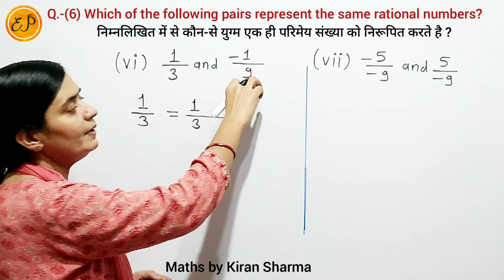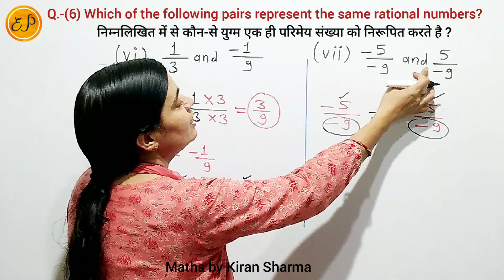Ex.-8.1 ( Q.-6 ) Class7 | Which of the following pairs represents the same rational number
👉  Class 7 NCERT Maths Chapter 8 Rational  Numbers ( परिमेय संख्याएं ) Exercise 8.1 Question 6

Which of the following pairs represents the same rational number ?

निम्नलिखित में से कौन - से युग्म एक ही परिमेय संख्या को निरूपित करते हैं ?

(i)  -7/21 and  3/9               (ii)   -16/20  and  20/-25

(iii)  -2/-3  and  2/3            (iv)  -3/5  and  -12/20

(v)  8/-5  and  -24/15         (vi)  1/3  and  -1/9

(vii)  -5/-9  and  5/-9

समान परिमेय संख्या ज्ञात किजिए |
समान परिमेय संख्या युग्म क्या होते हैं ?
आसमान परिमेय संख्या ज्ञात किजिए |
आसमान परिमेय संख्या युग्म क्या होते हैं ?
परिमेय संख्याओं के जोड़ों में कौन-कौन असमान हैं ?
परिमेय संख्याओं के जोड़ों में कौन-कौन समान हैं ?

What are pairs of equal rational numbers ?

Which pairs of rational numbers are unequal ?

New / Latest Syllabus video
New Syllabus
Latest Syllabus
New Book Solutions